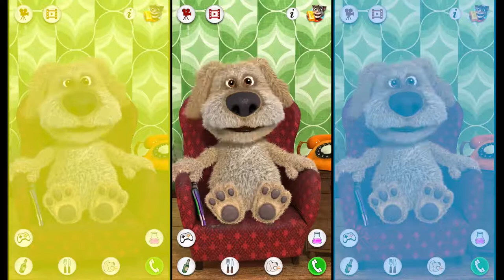Talking Tom and Friends Colors Reaction Compilation Cat and Dog Animals II Funny Videos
BE HAPPY